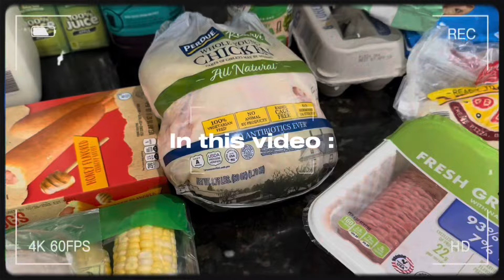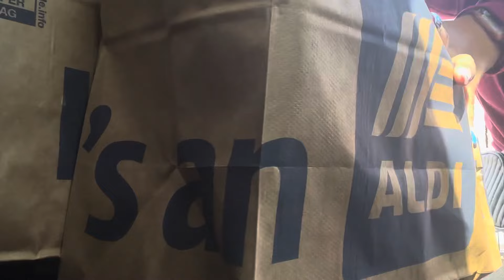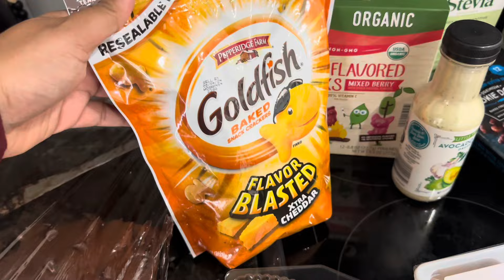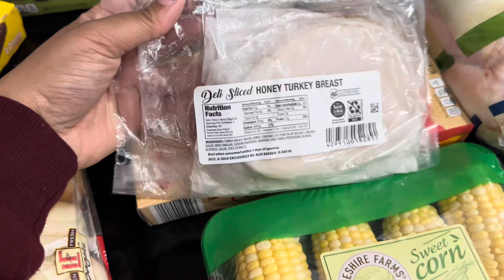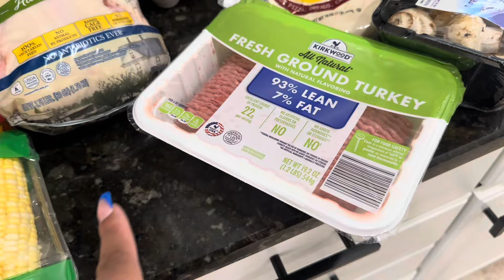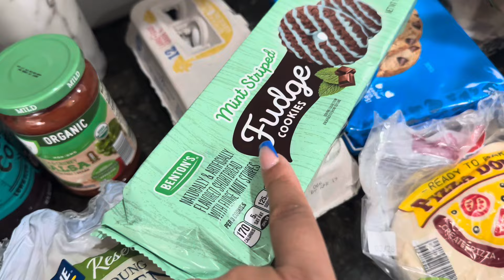Grocery Shopping with a TIGHT Budget | Aldi Shop With Me | Family of 4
From one boss mom to another YOU ARE STRONG, YOU ARE BEAUTIFUL!